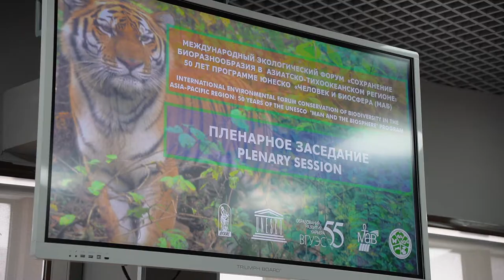Экологический форум.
29-го марта во ВГУЭС стартовал Международный экологический форум "Сохранение биоразнообразия в Азиатско-Тихоокеанском регионе: 50 лет Программе ЮНЕСКО «Человек и биосфера».